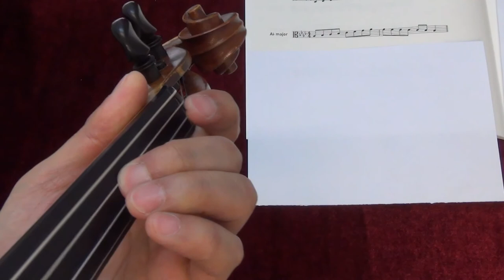ABRSM Viola Grade 3 scales and arpeggios - Ab major scale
ABRSM
Viola Exam scales and arpeggios
Grade 3
Ab major scale